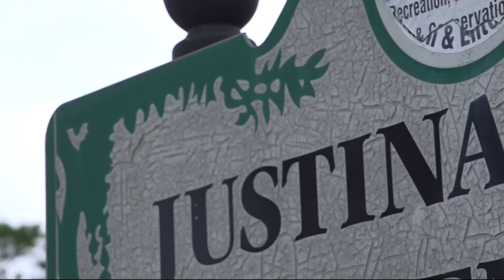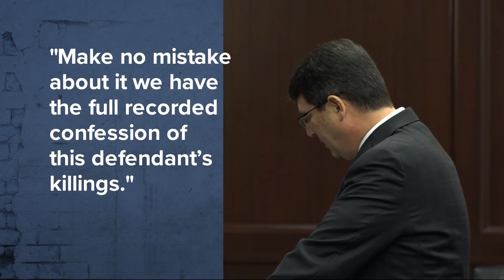Trial begins for Jacksonville man accused of murdering pregnant woman, baby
Iyana McGraw was killed in 2019, four days before the due date of her baby. The baby was delivered but died months later due to complications from the shooting.